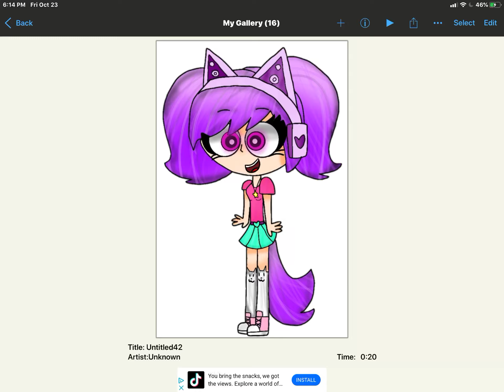Candela Jasmin littlefoot wolf rocks 2 And the flurries movie design (for candela jasmin)